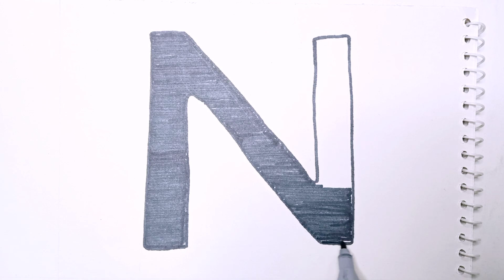How to Draw English Alphabet Letter "N" | Step by Step Tutorial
I am passionate about art and creativity, and I love sharing my skills and techniques with others. My channel features a variety of drawing and sketching videos, showcasing my process from start to finish.

How to Draw English Alphabet Letter "M" | Step by Step Tutorial